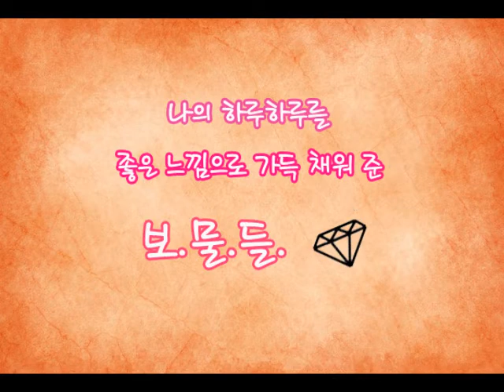나에게 좋은느낌은 [하루하루] 이다.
손자인 님의 좋은느낌 입니다.